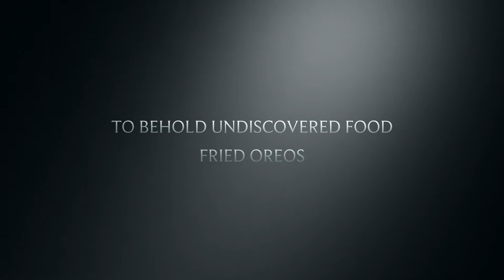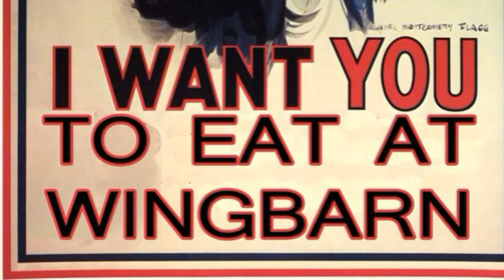Wing barn Harlingen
Wing Barn